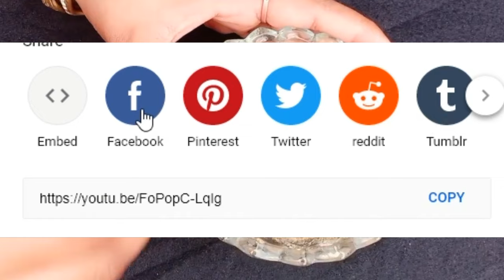3 Days Skin Glowing Challenge with Multani Miti Rice Powder I Removed PIMPLES, ACNE, Dark Spots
Multani Mitti Face Pack for Instant Fairness and Crystal Clear Skin | Instant Fairness | Gora Rang This Face Pack is for All Skin Types

Hashtags#multanimittifacepack#Gorahonekatarika#wrinklefreeskin#glowingskin#facepack#whitening fairness skinwhitening

Remove PIMPLES,ACNE,DARK SPOT instantly with multani mitti face pack in summer

7 Days Challenge - I Removed PIMPLES, ACNE, Dark Spots with Multani Miti Rice Powder at Home
7 days challenge,i removed dark spots & hyper pigmentation, visible spotless clear skin, potato darkspots removing face pack, tomato darkspots removing face pack, how to remove dark spots from face, remove dark spots, removes dark spots and hyperpigmentation, how to remove hyperpigmentation from face, how to get clear spotlessskin, how to get spotless skin naturally at home, dark spot removing face pack, how to get rid of dark spots on face, benefits of potato face pack
beauty tips, skin whitening, rang gora karne ka tarika, beauty tips in urdu,indian beauty tips, glowing skin,3 days challenge, skin care, fair skin,fairness, multani mitti face pack,get fair skin at home, multani mitti face pack,multani mitti face pack for oily skin, chehra gora karne ke gharelu upay, rang gora karne ke upay, face ka rang gora kaise kare

Hi every one my name is Anaya. This channel is for a lot of things like Health & Fitness, beauty tips, education, Home remides, and much more.
My channel is about Health Care, Health Tips, and Beauty Tips, I was the best student in home remedies during study.
My goals are to those women or female students who are not familiar with simple remedies and treatment with fruits and vegetables and other.
NOTE:- The materials and the information contained on Natural ways channel are provided for general and educational purposes only and do not constitute any legal, medical or other professional advice on any subject matter. None of the information on our videos is a substitute for a diagnosis and treatment by your health professional. Always seek the advice of your physician or other qualified health provider prior to starting any new diet or treatment and with any questions you may have regarding a medical condition. If you have or suspect that you have a medical problem, promptly contact your health care provide and doctor. thanks for read this.
Again Thanku so much.